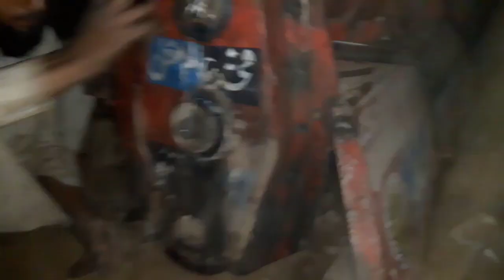Dogar Rotavator Repair Karaien Best Company Rotavator New Rotavator 2021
Thanks For Watching Our Video Please Like Our Channel For More Cool Stuff For  Mechanical Videos So We Hope You Would Like Our Video Please Like , Share And Subscribe To Our Channel.

3:54 Blades Rotavator Repair In Workshop Rotavator Price in Pakistan

                                                                 Thanks.